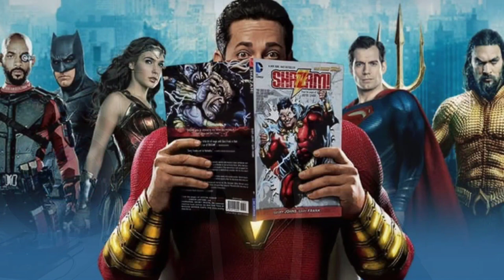SHAZAM 2: RECENSIONE + SPIEGAZIONE FINALE E SCENA POST CREDIT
La recensione e la spiegazione della scena post credit di "Shazam 2: Furia degli Dei" a cura del nostro Samuele (Captainerd)